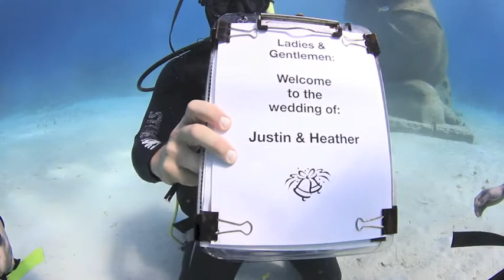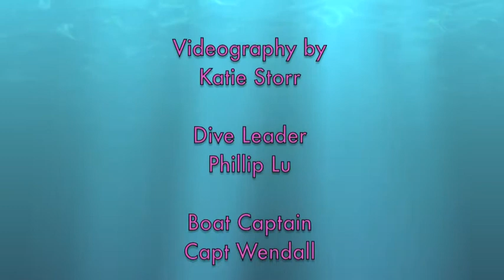An Underwater Wedding!!!!!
Congratulations to ‘The Mogden’s’ who tied the knot underwater here at Stuart Cove’s Dive Bahamas in December! Check out the video shot and edited by Fin Photos Katie Storr. stuartcovesdive bahamas travel bahamasdiving igdaily dreamjob PADI nassau scuba underwaterhollywood underwaterwedding underwaterlove wedding #2014